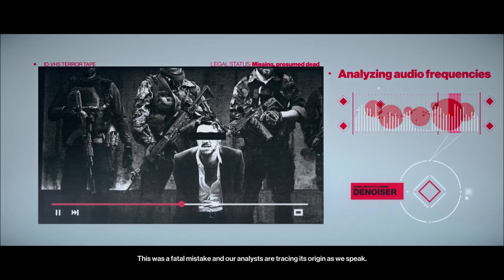[Hitman 2] Mumbai - Chasing A Ghost (Master | SA/SO)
Chapter 4 which takes action in Mumbai, India. Silent Assassin, Suit Only on Master difficulty. This was probably the hardest to route, but I am sure it can be done even faster.